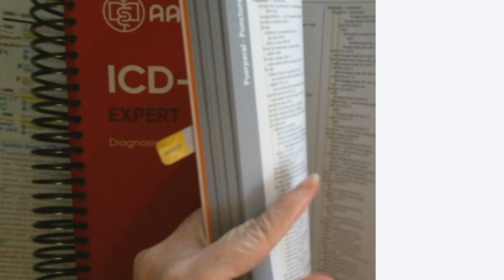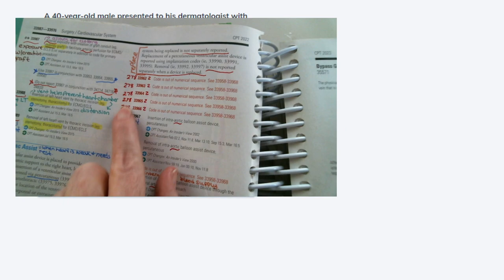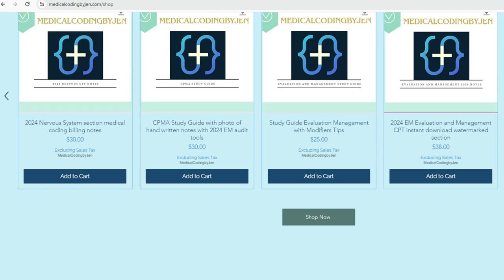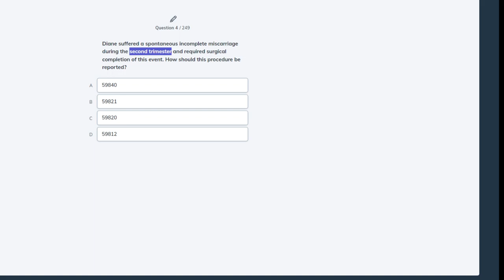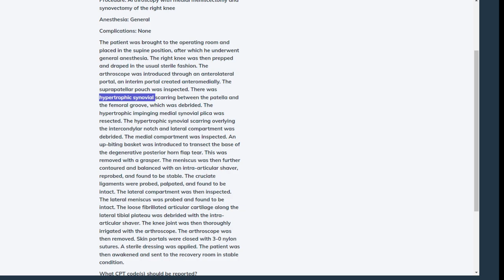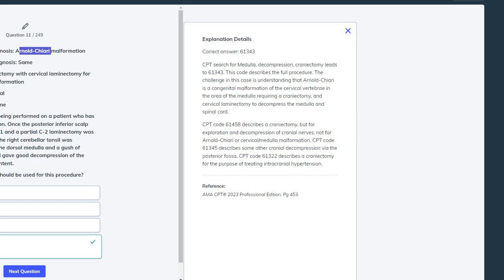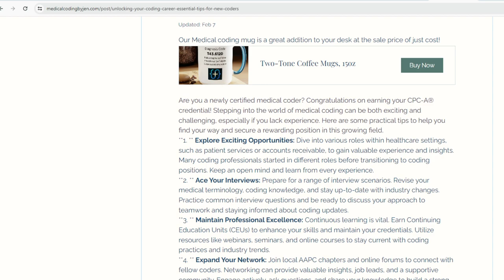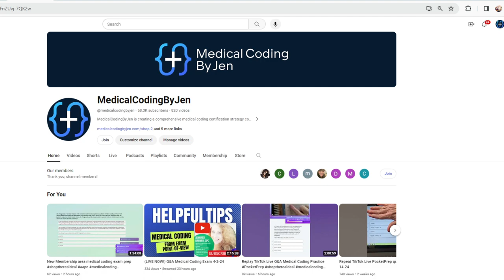Medical Coding QA questions answers how to hacks tips course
CLICK HERE for 750 AAPC Practice questions

My advice:
- Study sequencing
- Fix CPT sequencing issue
- Coding irregularities
- Similarities with possible answer
- Headers before CPT codes

TIP: Pause video-look up answer codes-Play video for question ONCE you have one-word differences/HEADERs-Pause to find your own answer to the question by SKIMMING question-Play video to get answer. MAKE NOTES beside codes of key terms or prob DX or scenarios to help.

Reminder I do 2 hours free lessons on YouTube

Medical Coding by Jen is a medical coding certification exam preparation expert that provides strategies to help you on your journey toward an in-demand career in the Medical Coding with ICD-10, HCPCS, & CPT Tutoring.

Fan mail can be sent:
MedicalCodingByJen
1628 E Southern Ave
Suite #8759

The credentials CPC®, CRC®, COC®, CPMA®, CPB®, CPPM®, CPCO®, are owned by the AAPC.
 Medical Coding by Jen does not own the rights to these credentials.

CPT® is a registered trademark of the American Medical Association

The US version of ICD-10, created by the Centers for Medicare & Medicaid Services (CMS) and the National Center for Health Statistics (NCHS), consists of two medical code sets—ICD-10-CM and ICD-10-PCS.